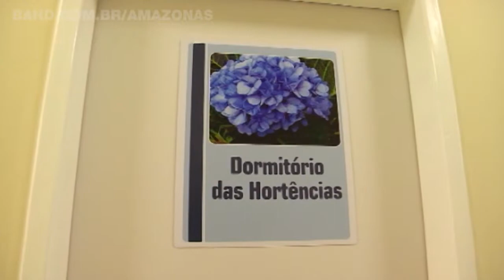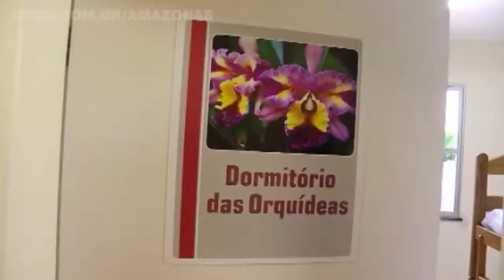Nova unidade inaugurada hoje recebe presas do regime semiaberto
Foi inaugurada esta manhã, 16, uma nova unidade feminina para o regime semiaberto na capital. Com isso a ala feminina da cadeia pública Raimundo Vidal Pessoa será totalmente desativada.